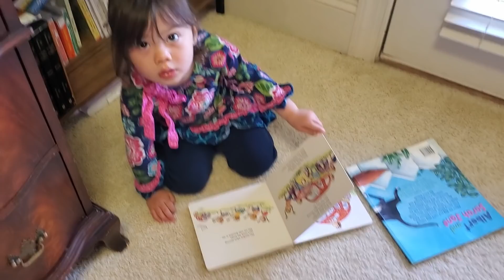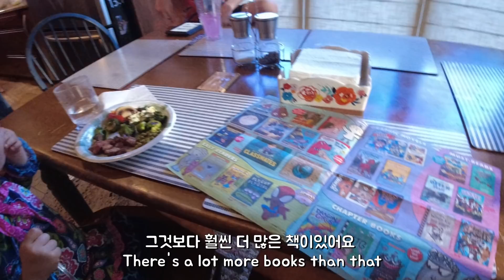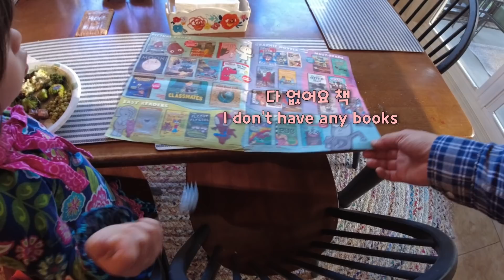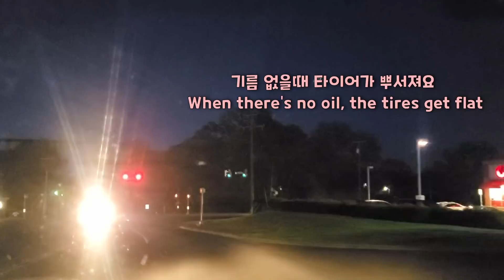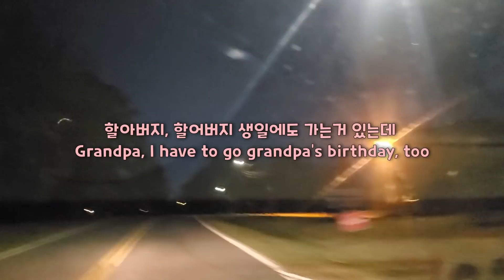미국 장모님 생신, 미국 가정집 생일파티 / 한국인 미국에서 살아가기, 미국가정집 한국 김치/ 미국 국제커플 미국 일상, 이사벨 /미국 브이로그일상/한국아빠미국엄마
안녕하세요. 대구에서 태어나 어쩌다보니 미국에서 두딸 아빠가 되어있네요.
미국 사는 한국아빠, 미국 엄마 -첫째 이사벨과 둘째 비아트리스 막내 고양이 오스카 가족 일상 한번 보고 가세요.

오늘도 찾아와주셔서 감사합니다 ^^ 행복하세요

Record date : 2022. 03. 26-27

Isabelle Daddy
2764 Pleasant Road Suite A PMB 649
Fort Mill, SC 29708
USA